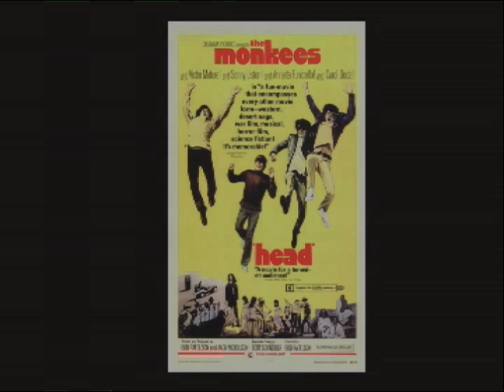Laserdisc Memories - Episode 2: Head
Zack reviews the ultimate mindtrip of the 60's: "Head" Starring The Monkees, Frank Zappa, Annette Funicello, and Victor Mature. Written by Jack Nicholson and Bob RAfelson

Periscope: @8trackproductio